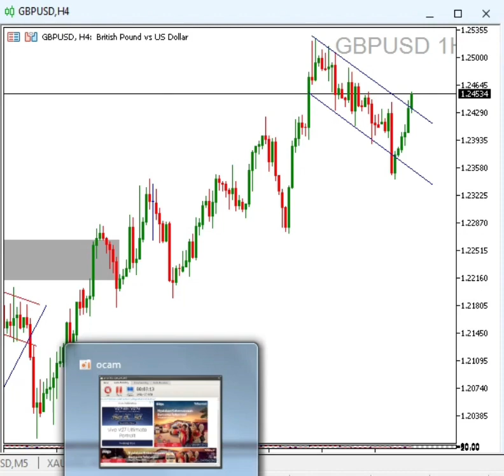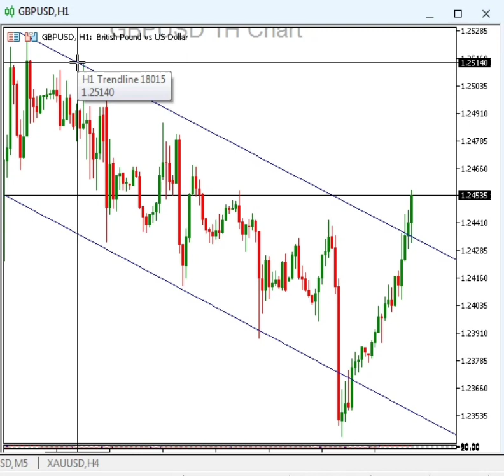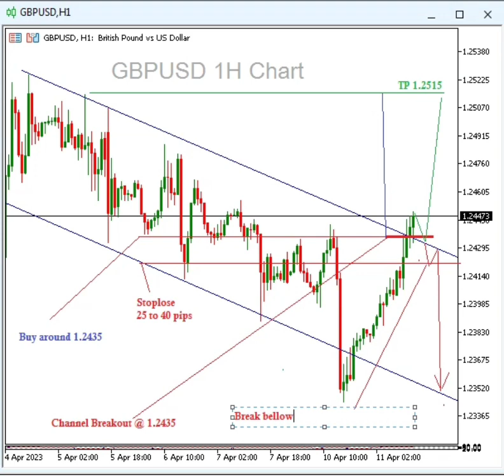GBPUSD | 1h Technical Analysis | Level Breakout | Buy on Dip 1.2335-1.2320